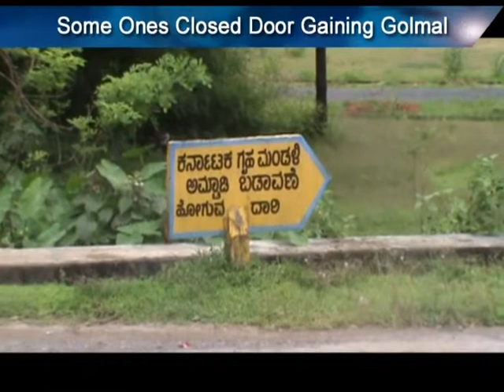ENGLISH NEWS 26 09 13 PART 001